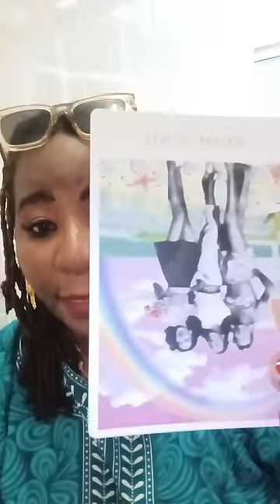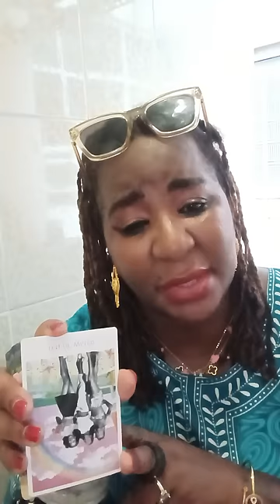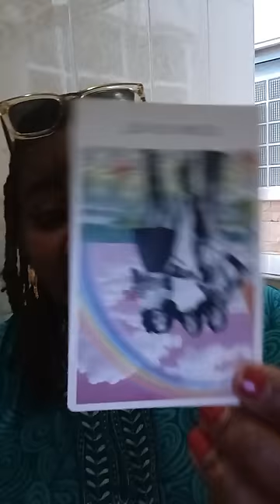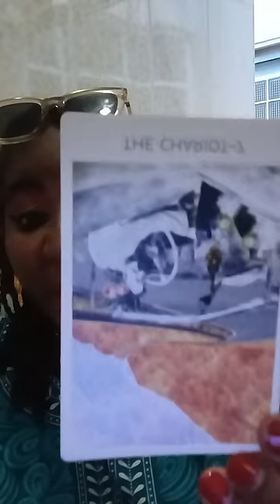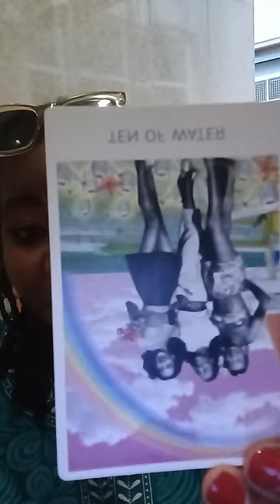LISA-MARIE PRESLEY DID NOT GIVE PRISCILLA HER BLESSING TO MAKE 'PRISCILLA' MOVIE, SO WHO DID ?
ase
ChukwuDAALU 🐚